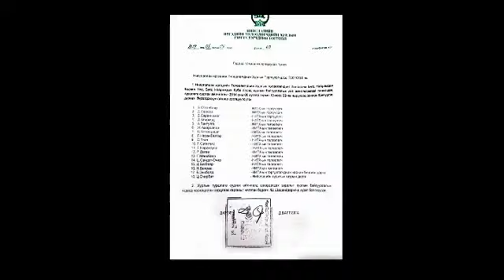NTV ANIME NEWS 2014.6.19